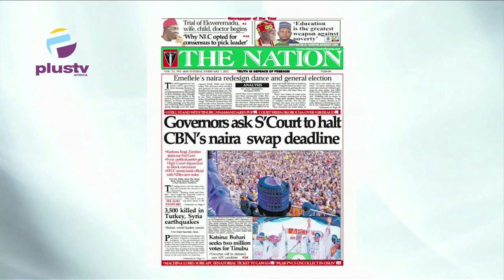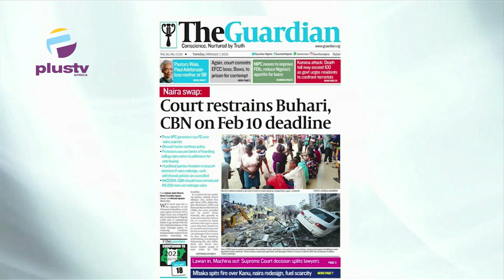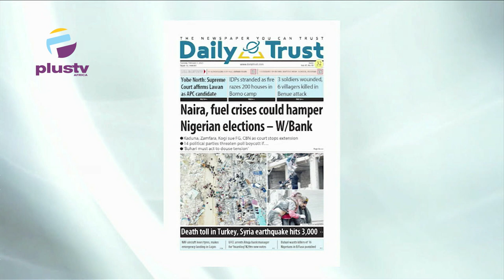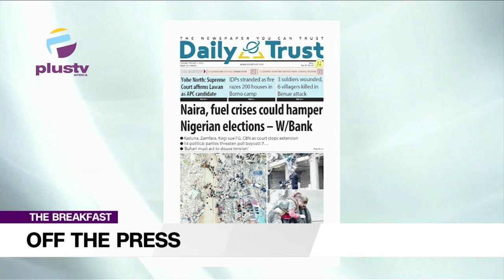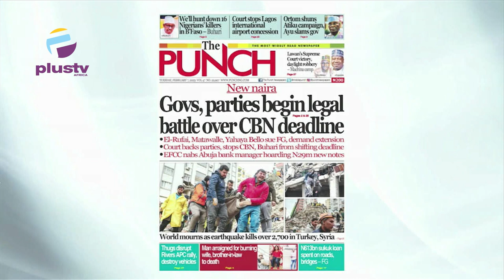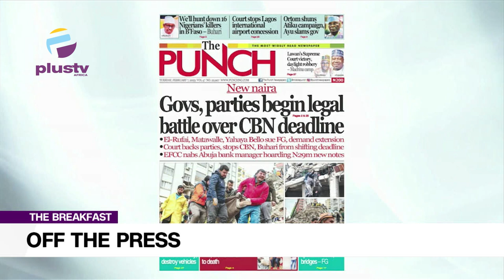Supreme Court Affirms Lawan As APC Candidate | Govs, Parties Begin Legal Battle Over CBN Deadline